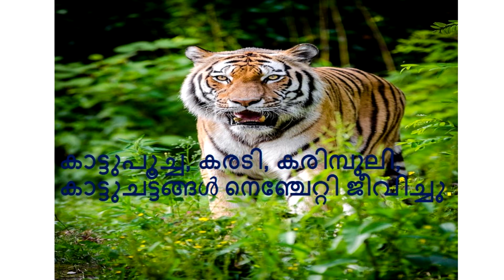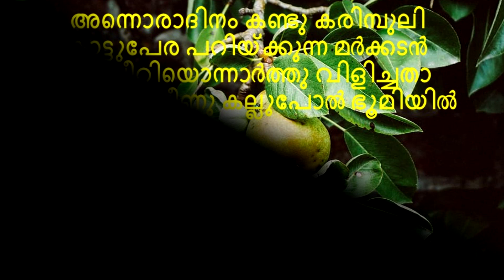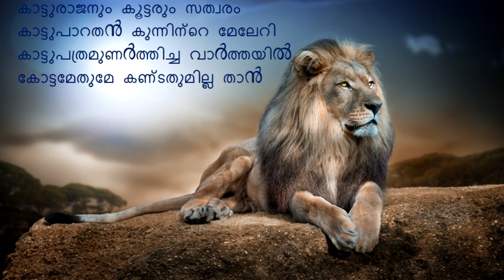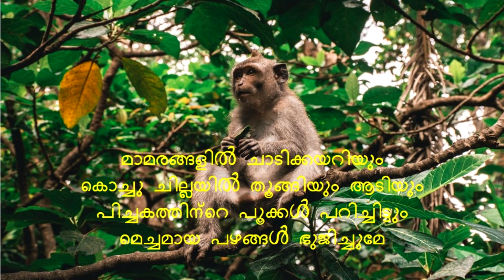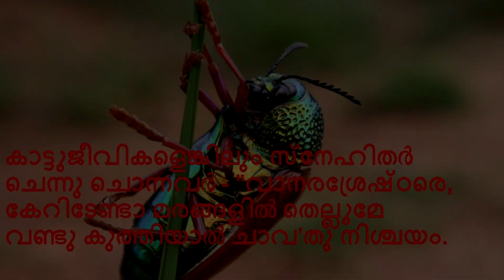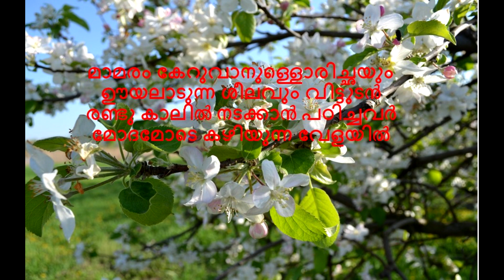athijeevanam (poem) Malayalam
A malayalam poem depicting the attack of an infectious fly in a jungle and the adaptation of monkeys to new circumstances to survive, knowing the importance of the saying "SURVIVAL OF THE FITTEST".